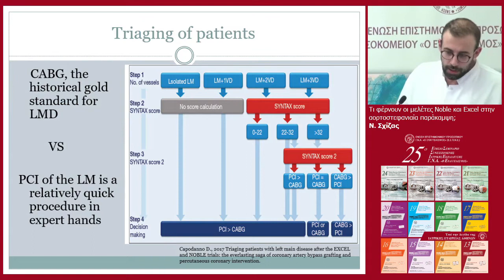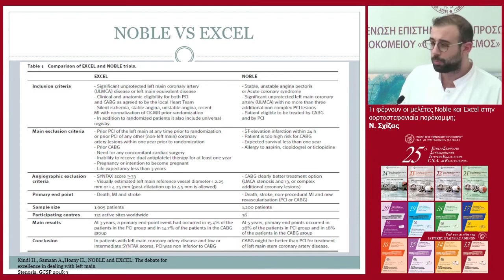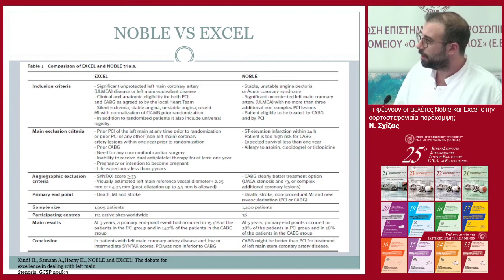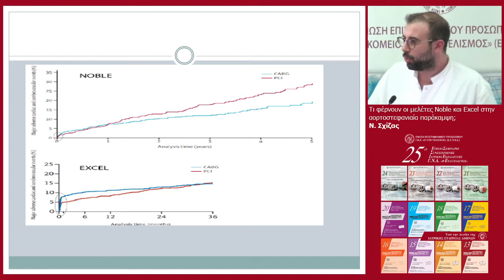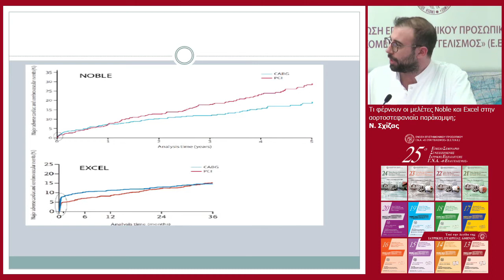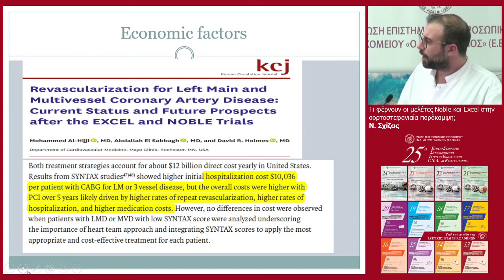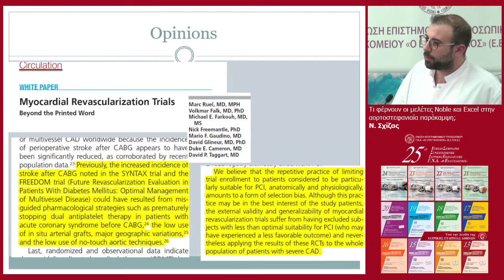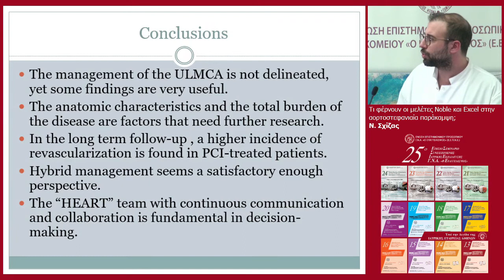20200220 1230 01 Schizas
25ο ΕΤΗΣΙΟ ΣΕΜΙΝΑΡΙΟ ΣΥΝΕΧΙΖΟΜΕΝΗΣ ΙΑΤΡΙΚΗΣ ΕΚΠΑΙΔΕΥΣΗΣ Γ.Ν.Α. «Ο ΕΥΑΓΓΕΛΙΣΜΟΣ» (17-21/02/2020)
Πέμπτη 20 Φεβρουαρίου 2020
ΧΟΡΗΓΟΥΜΕΝΟ ΕΚΠΑΙΔΕΥΤΙΚΟ ΣΥΜΠΟΣΙΟ: Καρδιοχειρουργική στην αυγή της νέας δεκαετίας 2020
Συντονιστές: Χ. Χαρίτος, Μ. Αργυρίου
Θέμα: Τι φέρνουν οι μελέτες Noble και Excel στην αορτοστεφανιαία παράκαμψη;
Ομιλητής: Ν. Σχίζας, Ιατρός, Ειδικευόμενος στο  Καρδιοθωρακοχειρουργικό-Θωρακοχειρουργικό-Αγγειοχειρουργικό Τμήμα, Γ.Ν.Α. «Ο Ευαγγελισμός»